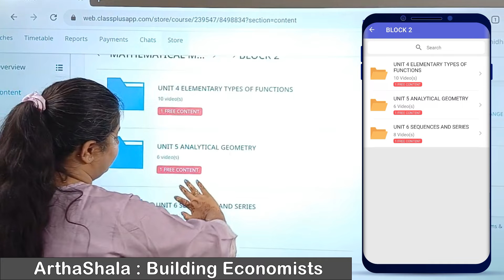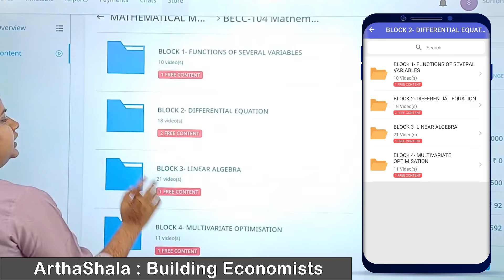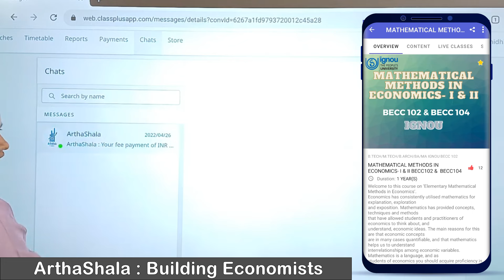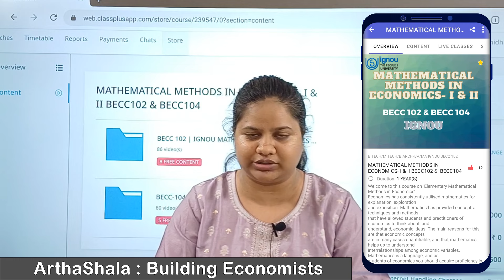How to study Becc 102 & 104 | Kaise padhe Becc 102 & 104 | IGNOU | BAECH | Economics Honours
Hello Everyone, Buy our course for BECC 102 (Mathematical Methods in Economics I) & BECC 104 (Mathematical Methods in Economics II)

ignou
mathematical methods in economics I
mathematical methods in economics II
mathematical economics
becc 101
becc 103
becc 102
becc 104
becc 105
becc 106
becc 107
becc 108
becc 109
becc 110
ignou latest update
ignou online submission
ignou new notification
ignou assignment
ignou result
ba economics honours
how to study becc 102
how to study becc 104
kaise padhe becc 102
kaise padhe becc 104
limi
continuity
derivative
maxima
minima
integration
differential equation
input output modal
lagrang multiplier
duality theorm